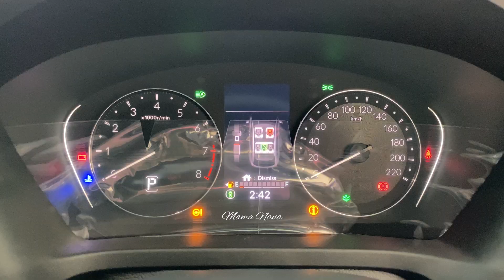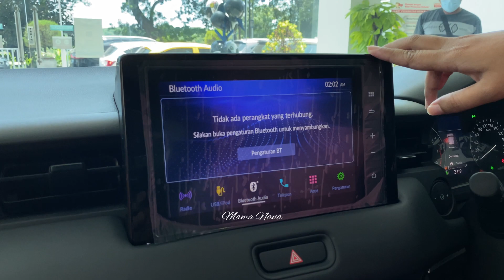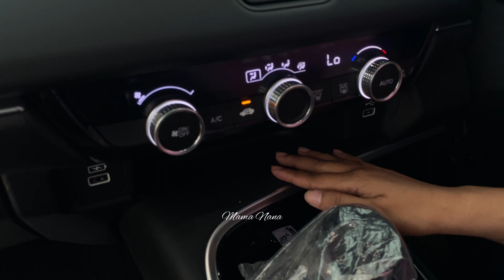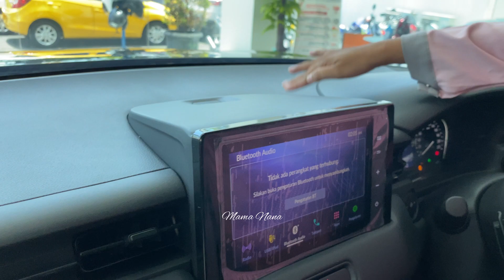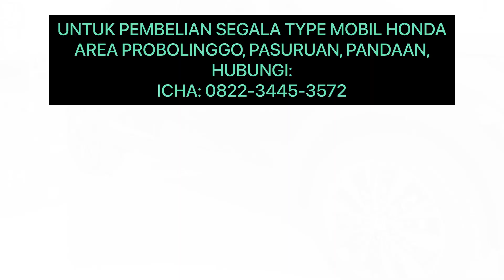Review All New Honda HRV SE 2022 / Honda HRV SE 2022 Indonesia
Hai kembali lagi di Channel Mama Nana.
UNTUK PEMBELIAN UNIT HONDA HR-V 2022 ATAU SEGALA TYPE MOBIL HONDA AREA PROBOLINGGO, PASURUAN dan sekitarnya
HUBUNGI:
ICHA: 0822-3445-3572